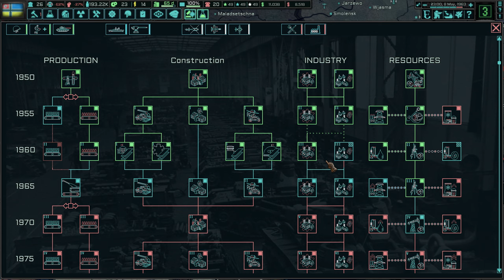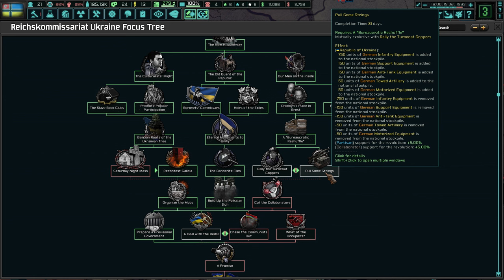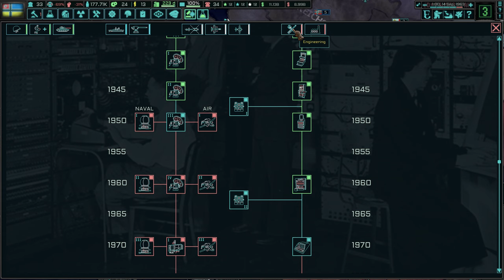[2] Hearts of Iron IV: TNO Ukraina - Powstanie Koalicji Ruchu Oporu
Ten film odnajdziesz wyszukując:
Hearts of Iron 4 The New Order Reichskommissariat Ukraine PL
Hearts of Iron IV TNO Ukraina Gameplay
Hearts of Iron IV TNO Republic of Ukraine Let's Play